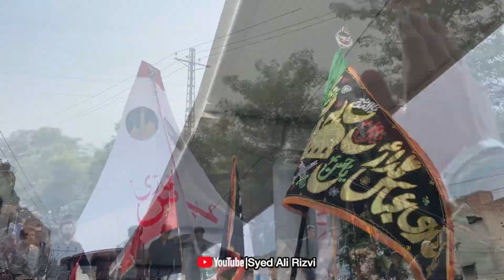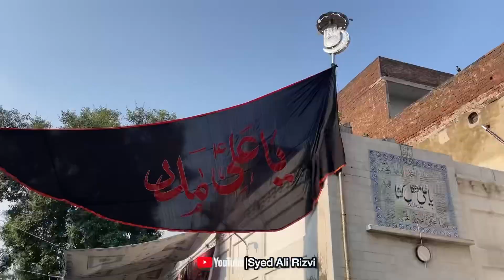Arbaen Walk Mashi 2024 | at; Karbala Gamay Shah Lahore | VLOG | Syed Ali Rizvi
Chehlum e Imam HUSSAINع 2024 | Mashi Walk | KARBALA GAMAY SHAH LAHORE | Syed Ali Rizvi / VLOG